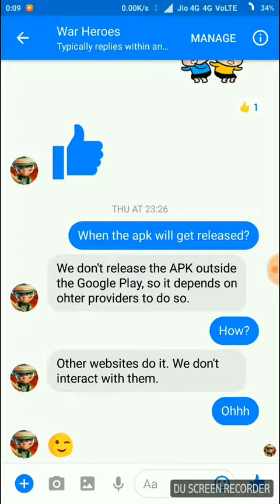WHY THE GAME DON'T HAVE APK ||War Heroes || let's go for war heroes: multiplayer battle for free